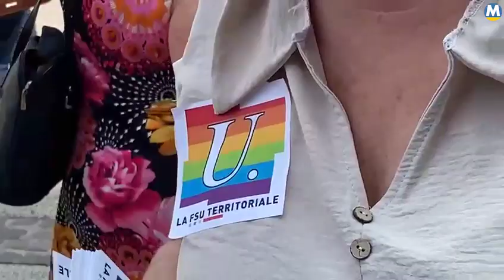Le secteur sanitaire et social dénonce : "l’absence cruelle de dialogue avec l’exécutif"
Ce jeudi matin, des professionnels du secteur sanitaire et social se sont rassemblés devant le Conseil départemental pour manifester leur mécontentement. Mobilisés sous la bannière de l’intersyndicale CGT-FSU, ils dénoncent une situation critique et l’absence cruelle de dialogue avec l’exécutif.